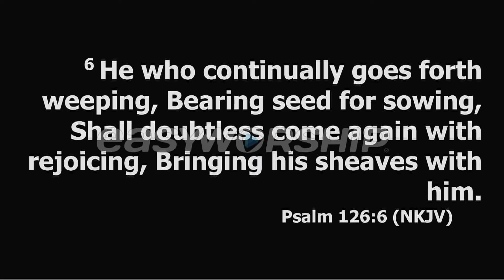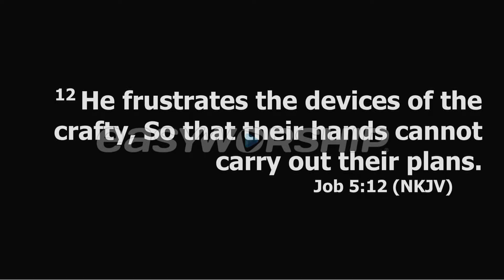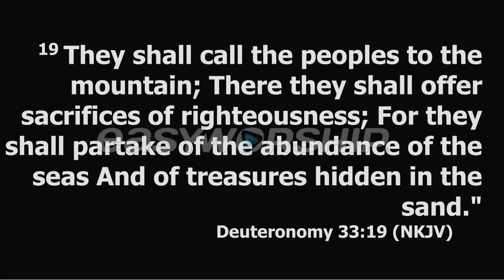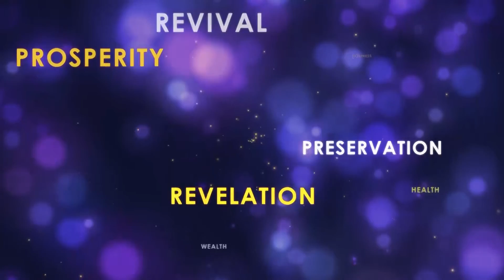PERMANENTLY SOLVING YOUR SPIRITUAL PROBLEMS BY DESTROYING EVIL ALTARS - APOSTLE RODNEY CHIPOYERA